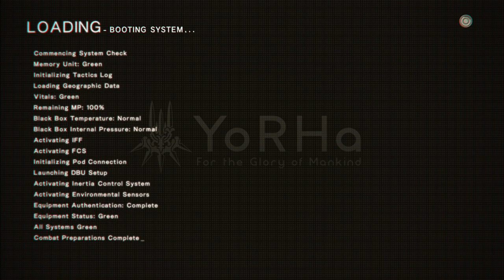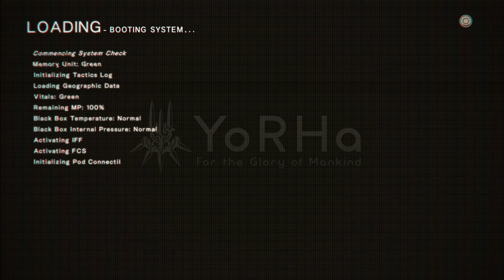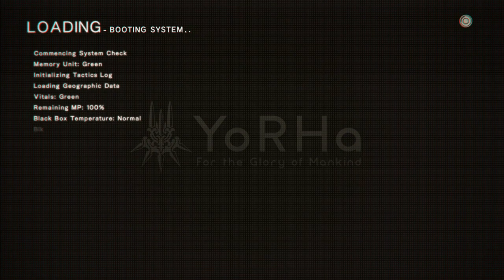NieR: Automata ~Route A~ Part 6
NieR: Automata is an action role-playing game and a sequel to the 2010 video game Nier, itself a spin-off and sequel of the Drakengard series.

Developer(s): PlatinumGames
Publisher(s): Square Enix
Platform(s): PlayStation 4, Microsoft Windows, Xbox One
Release: [JP] February 23 2017, [NA] March 7 2017, [PAL] March 10 2017
Genre(s): Action role-playing, hack and slash

Set during a proxy war between alien-created machines and human-crafted androids, the story follows the trials of a combat android, her companion, and a fugitive prototype. The story requires multiple playthroughs, each unlocking additional story elements. Gameplay combines role-playing elements with action-based hack and slash combat, and features switches between video game genres similar to that of Nier with elements ranging from shoot 'em up to text adventure.